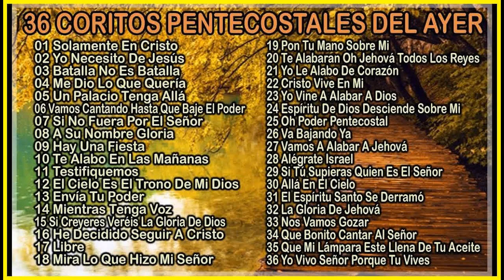36 CORITOS PENTECOSTALES DEL AYER - Cadena de coros pentecostales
36 CORITOS PENTECOSTALES DEL AYER - Cadena de coros pentecostales